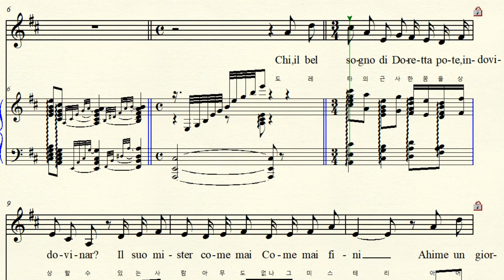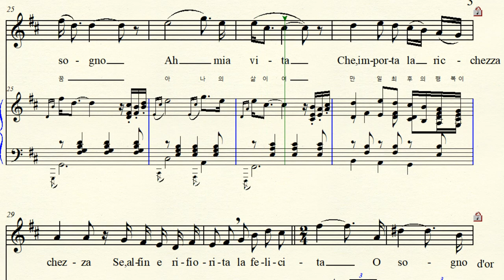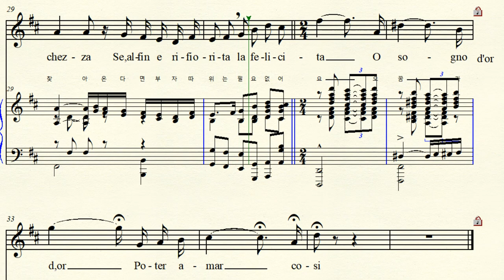6-27 Sogno di Doretta 도레타의 꿈 Puccini 푸치니 D major 라장조 (For Middle & Low)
Opera ‘La Rondine’ 오페라  제비  Sogno di Doretta 도레타의 꿈  Soprano Magda Aria  소프라노 마그다 아리아  D major 라장조 악보 가사해석  원조성 단3도 내림